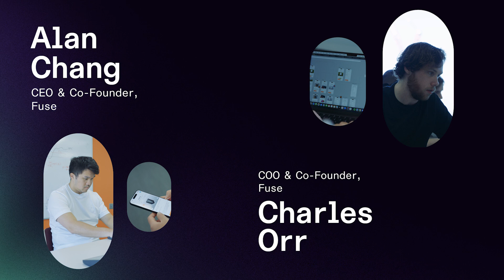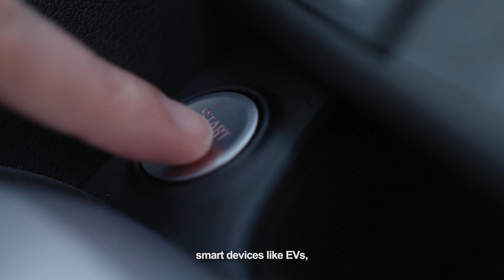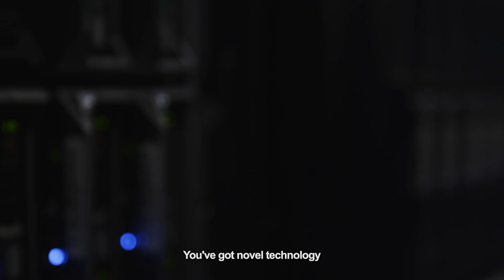DePIN on Solana: Fuse's Decentralized Energy Network with cofounders Alan Chang and Charles Orr